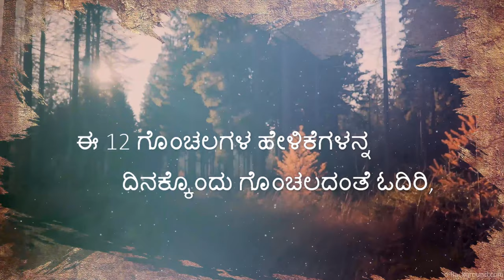ರಾಘುಯಿಸಂ (ಹೇಳಿಕೆ ದ್ರಾಕ್ಷಿಗಳ ದಿನಕ್ಕೊಂದು ಗೊಂಚಲ) by ಡಾ. ರಾಘವೇಂದ್ರ. ಎಫ್. ಏನ್.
BlueRose Publishers presents -:
(ರಾಘುಯಿಸಂ  (ಹೇಳಿಕೆ ದ್ರಾಕ್ಷಿಗಳ ದಿನಕ್ಕೊಂದು ಗೊಂಚಲ) ಹೇಳಿಕೆ ಮತ್ತು ಕಾವ್ಯಗಳ ಪುಸ್ತಕ. ಬರಹಗಾರರು. ಡಾ. ರಾಘವೇಂದ್ರ. ಎಫ್. ಏನ್. ಎಂ ಬಿ ಬಿ ಎಸ್. ಎಂ ಡಿ ಫಿಜಿಷಿಯನ್, ಸಹ ಪ್ರಾಧ್ಯಾಪಕರು. )

About the Book/Auhtor -:
ರಾಘುಯಿಸಂ... ಇದು ಎಲ್ಲರ ಮನಸ್ಸಿನ ಮಾತುಗಳು... ಹೇಳಿಕೆ ಮತ್ತು ಕಾವ್ಯದ ಹೊತ್ತಿಗೆ.
  ಎಲ್ಲರ ಮನದಲ್ಲೂ ಕವಿಯಿದ್ದಾನೆ. ಹೃದಯದ ಹೇಳಿಕೆಗಳು, ಮನಸ್ಸಿನ ಭಾವನೆಗಳು ಮತ್ತು ಜೀವನದ ಅನುಭವಗಳು ಲೇಖಣಿ ಮತ್ತು ಪುಸ್ತಕದ ರೂಪದಲ್ಲಿ ಬರಬೇಕಷ್ಟೆ.
ಪ್ರತಿ ಹೇಳಿಕೆ ಮತ್ತು ಕಾವ್ಯಗಳನ್ನು ಗೊಂಚಲ ಗಳನ್ನಾಗಿ ವಿಭಜಿಸಿ 12  ಗೊಂಚಲಗಳನ್ನ ಮಾಡಲಾಗಿದೆ. ಈ 12 ಗೊಂಚಲುಗಳನ್ನ ದಿನಕ್ಕೊಂದರಂತೆ ಓದಿ ಅನುಭವಿಸಿ.
ಡಾ. ರಾಘವೇಂದ್ರ. ಎಫ್. ಏನ್,   ಎಂ. ಬಿ. ಬಿ. ಎಸ್. ಎಂ ಡಿ. ಫಿಜಿಷಿಯನ್ ,  ಸಹ ಪ್ರಾಧ್ಯಾಪಕರು ತಮ್ಮ ಪ್ರಥಮ ಹೊತ್ತಿಗೆ ಬ್ಲೂ ರೋಸ್ ಪಬ್ಲಿಕೇಷನ್ ದೆಹಲಿಯವರಿಂದ ತಂದಿದ್ದಾರೆ. ಇದರ ಸಂಪೂರ್ಣ ಲಾಭ ಮುಂದೆ ಬಡ ಕುಟುಂಬದ ಹೆಣ್ಣು ಮಕ್ಕಳ ವಿದ್ಯಾಭ್ಯಾಸಕ್ಕೆ ವಿನಿಯೋಗಿಸುತ್ತಾರೆ. ಎಲ್ಲ ಕನ್ನಡ ಪ್ರೀಯರು ಈ ವಿಡಿಯೋ ನೋಡಿ ಲಿಂಕ್ ಶೇರ್ ಮಾಡಿ,   ಲೈಕ್ ಮಾಡಿ ಹಾಗೂ ಆನ್ಲೈನ್ ನಲ್ಲಿ ಅಮೆಜಾನ್, ಫ್ಲಿಪ್ ಕಾರ್ಟ್ ನಲ್ಲಿ ಮುಂದಿನ ವಾರದಿಂದ ಪುಸ್ತಕ ಲಭ್ಯವಿದೆ.ಲಭ್ಯವಾದ ಕೂಡಲೇ  ವಿವರವನ್ನು ಮತ್ತೊಮ್ಮೆ ಎಲ್ಲರಿಗೂ ತಿಳಿಸಲಾಗುವುದು  ಕೊಂಡುಕೊಳ್ಳಿ. ಓದಿ. ಗಿಫ್ಟ್ ಕೊಡಿ. ಕೇವಲ 128 ರುಪಾಯೀ ಮಾತ್ರ. ಎಲ್ಲೋ ಖರ್ಚು ಮಾಡುವ ನಾವು ಪುಸ್ತಕದ ಗೀಳು ಹಚ್ಚಿಕೊಂಡರೆ ಒಳ್ಳೆಯದು. ಮಕ್ಕಳೂ ಹೆಣ್ಣುಮಕ್ಕಳು ಎಲ್ಲರೂ ಓದಬಹುದಾದ ಜೀವನದ ಹತ್ತಿರದ ಹೇಳಿಕೆಗಳು. ಇದರಿಂದ ಒಳ್ಳೆಯ ಉದ್ದೇಶ ನೆರವೇರುವುದು. ಇದಕ್ಕೆ ನನ್ನ ಸ್ನೇಹಿತ ಡಾ. ಪ್ರಸನ್ನಕುಮಾರ್ ಡೈರೆಕ್ಟರ್ ಆಫ್  ಮೆಡ್ ಜಿನೋಮ  ಜೆನೆಟಿಕ್ ಪ್ರಾಜೆಕ್ಟ್ ಅವರು ಕೂಡ ಸಾಥ್ ನೀಡುತ್ತಿದ್ದಾರೆ . ತಾವು ಕೂಡ ಕೈ ಜೋಡಿಸಿ. ಪುಸ್ತಕ ಕೊಂಡುಕೊಳ್ಳಿ. ಬೇರೆಯವರಿಗೆ ಕೊಳ್ಳಲು ಹೇಳಿ. ಕನ್ನಡ ಓದಿ, ಬರೆಯಿರಿ, ಬೆಳೆಸಿ. ಉಳಿಸಿ.
ತಮಗೆ ಖಂಡಿತ ಇಷ್ಟವಾಗುವ ಚಿಕ್ಕ ಪುಸ್ತಕ. ಹೀಗೆ  ಪ್ರೀತಿಸಿ.
ಧನ್ಯವಾದಗಳು.